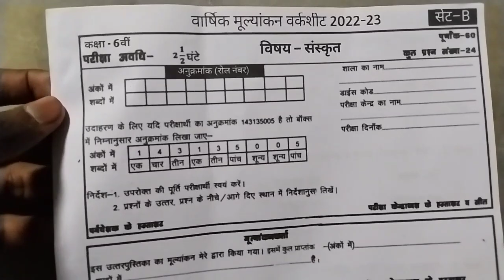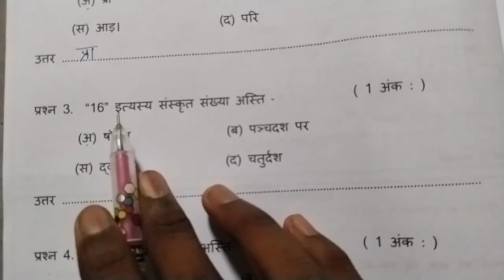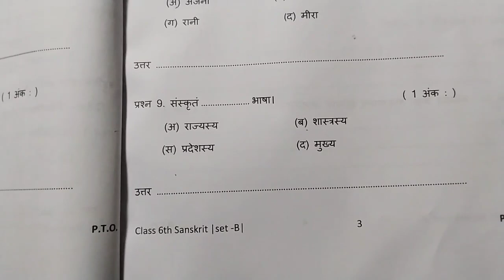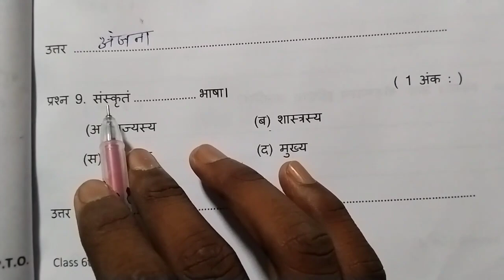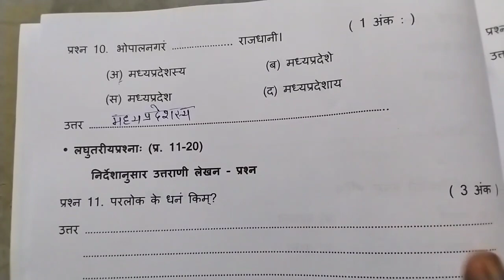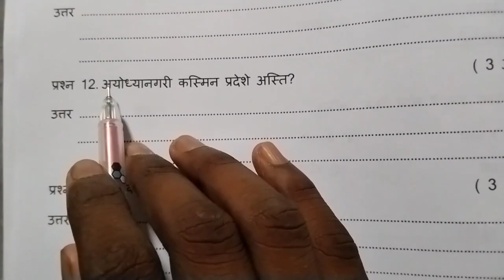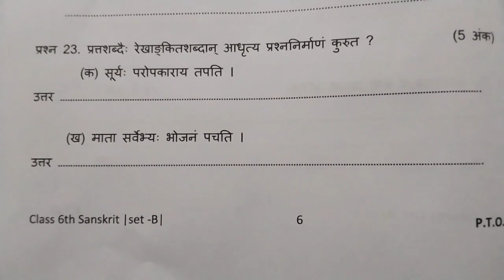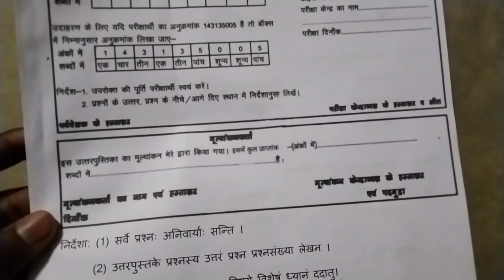class 6th sanskrit varshik pariksha paper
Your Queries-
6th sanskrit varshik pariksha paper
kaksha 6th sanskrit varshik pariksha paper
6th class sanskrit paper
mpboard class 6th sanskrit varshik pariksha paper
sanskrit varshik pariksha paper class 6th
6th sanskrit varshik pariksha paper
sanskrit paper class 6th
6th sanskrit varshik pariksha question paper
sanskrit varshik pariksha paper 6th
class 6 sanskrit varshik pariksha paper

mpboard class 6th sanskrit paper
sanskrit varshik pariksha paper 6th class
class6th sanskrit paper
class 6th sanskrit board paper
kaksha 6 sanskrit varshik pariksha paper
6 sanskrit paper
kaksha 6th sanskrit paper
sanskrit question paper 6th
class 6th sanskrit varshik pariksha question paper
6th sanskrit varshik pariksha question paper
class 6 sanskrit question paper
sanskrit question paper class 6th
mpboard 6th class sanskrit paper
6th class sanskrit question paper
6th sanskrit varshik pariksha paper 2023
sanskrit varshik paper class 6th
6 sanskrit varshik pariksha paper
6th sanskrit varshik pariksha paper